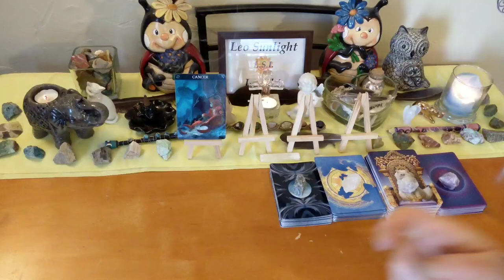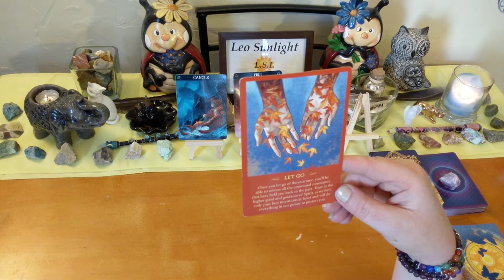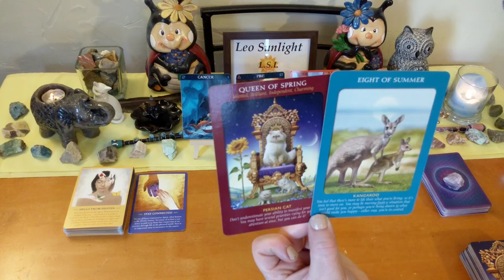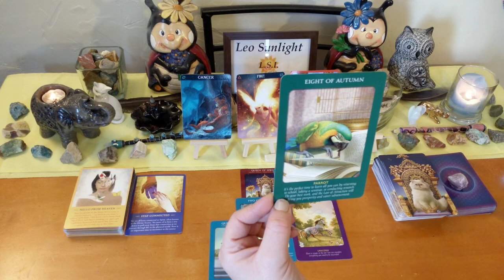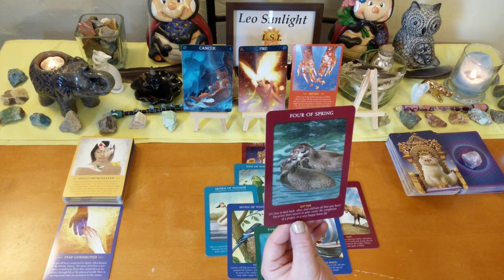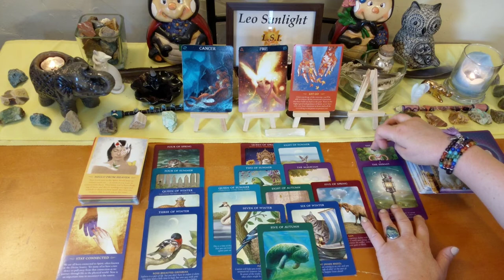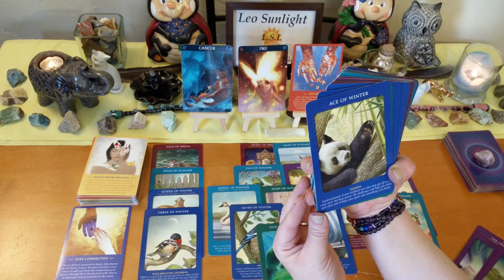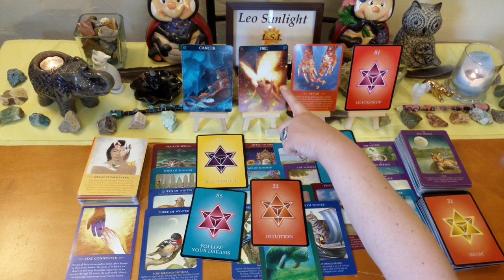Cancer September 2019 🦀 Follow Your Dreams, Happy Endings 💫🤩 General Reading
This reading is for Cancer in your sun, moon, rising or Jupiter. Click the settings icon above ^ if you would like to speed up this reading, next to the cc button.